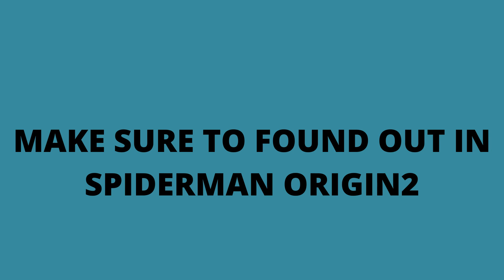NEWS AROUND SCU